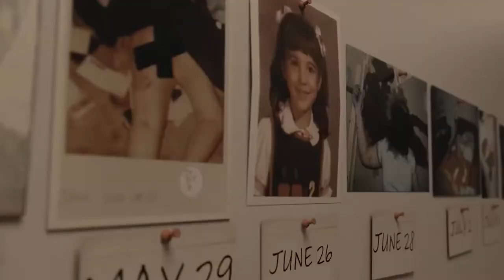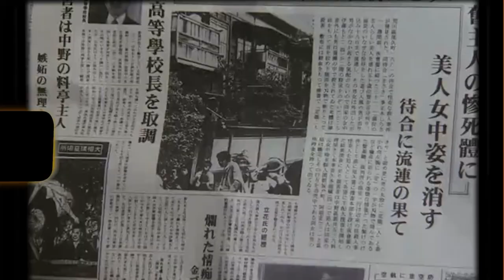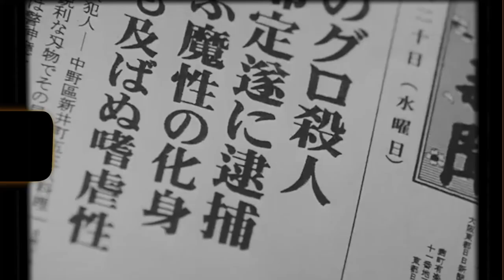The Sensual & Deadly Geisha "SADA ABE" | Cold Blooded Crimes | Episode 2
Sada Abe was one of Japan's most enigmatic and dangerous women of her time.